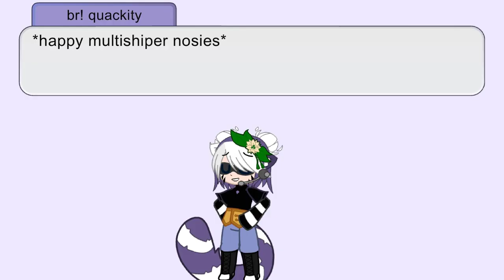dress up butterfly/anteater Reign||sapity|| dreamnotfound